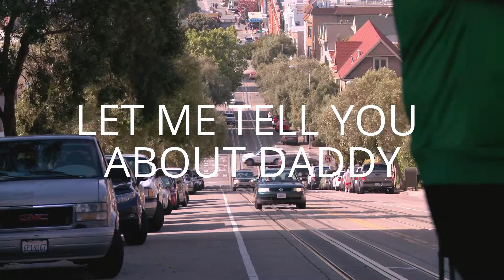GET WELL DAD AQUIL ALI